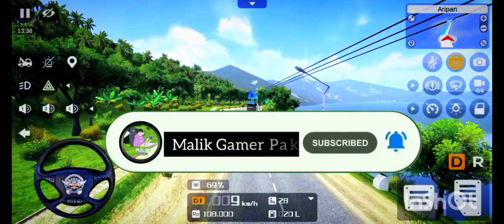New Game indian Tractor Simulator Good Graphics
Ager Video Achi Lagy To
Shere
Most Watch Zaror Karna
Thankyoooooo😘😘😘😘😘😘